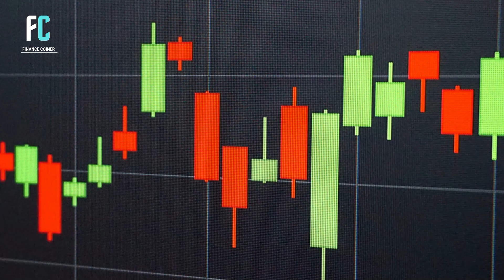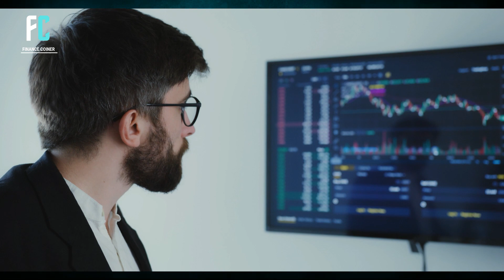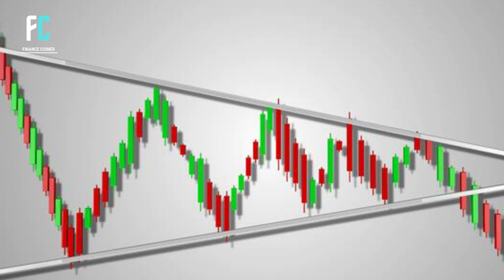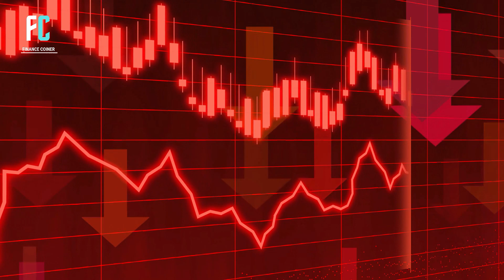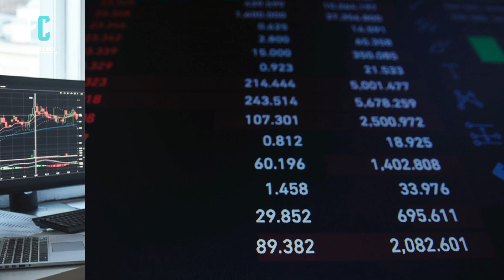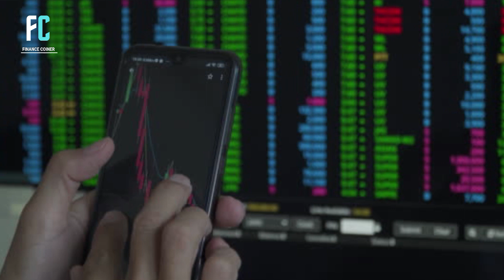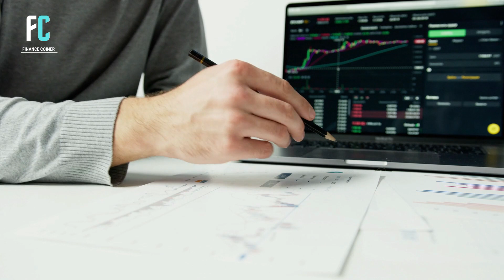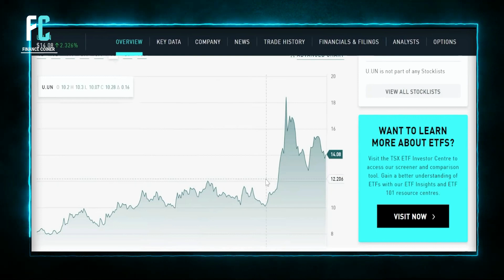STOCKS TO BUY NOW: MINING STOCKS HAVE BULLISH SIGNAL NOW-Gareth Soloway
👇Check out more trending videos on crypto currency and bitcoin like this!

Welcome to Finance Coiner channel where you will find amazing videos about cryptocurrency investing, bitcoin price predictions, stock market investing and  personal finance.

We also upload daily videos with bitcoin and cryptocurrency news!